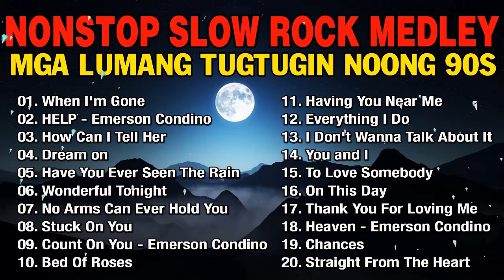Nonstop Slow Rock Medley 💖💖 Best Lumang Tugtugin 💗💗 Emerson Condino Nonstop Collection 2024